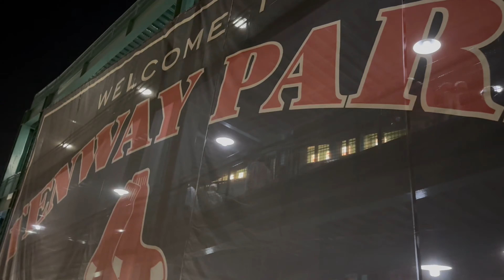My FIRST MLB Game Was CRAZY!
Hey guys! I'm finally back to posting long-form videos! I have been collecting videos over the summer to post. I really hope you enjoy this week's vlog! I went to Fenway Park for my FIRST EVER MLB game. I went on July 24, 2024. I saw the Red Sox play their enemy the New York Yankees.